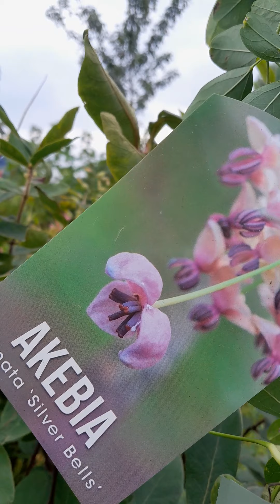Schijnaugurk, Akebia quintata ´Silver bells´ fruit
De schijnaugurk is een als fruit zeer onbekend maar sinds kort wordt deze ook gebruikt als alternatief fruit. In Japan en China word dit al 1000en jaren gebruikt als fruit. Als de vruchten rijp zijn knappen deze open zoals een mossel. Het vruchtvlees is vergelijkbaar met de passievrucht qua textuur.
Ze hebben kruisbestuiving nodig, dus naast het ras Silverbells is het aan te raden een ander goed ras te zetten zoals de alba.